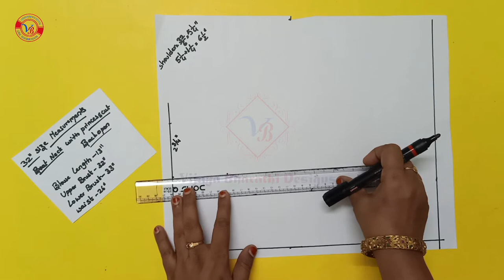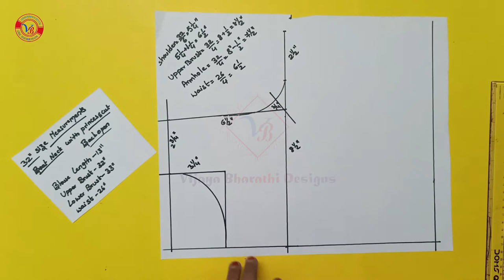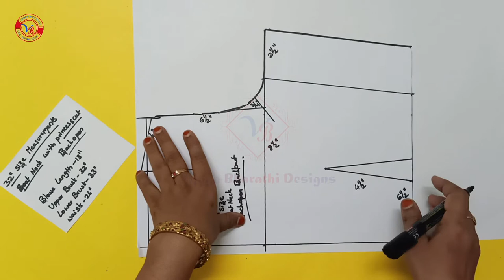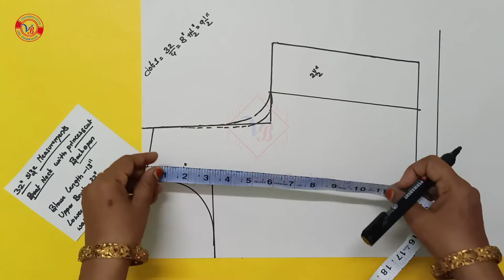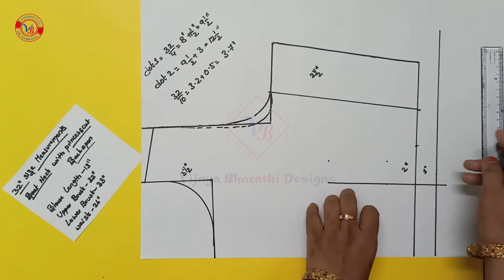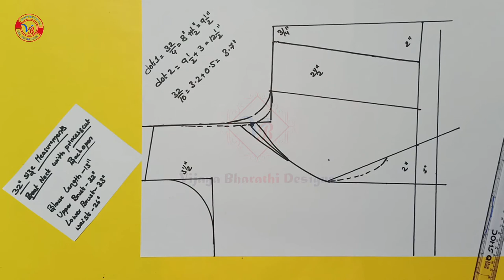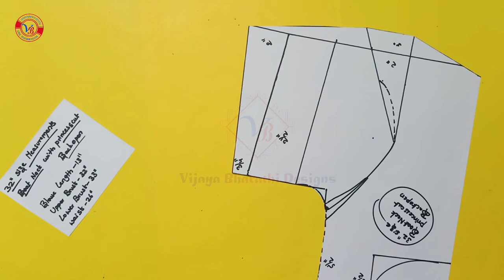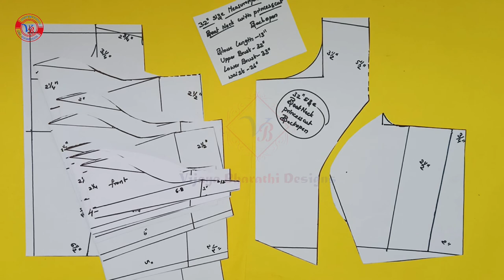32"size back open princess cut blouse cutting for beginners in telugu( boat neck)with measurements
32"size back open princess cut blouse cutting for beginners in telugu( boat neck)with measurements
       In this video i am showing how to drafting 32"size back open princess cut blouse with boat neck  and 32"size back open princess cut cutting blouse for beginners with boat neck in telugu ...with    measurements.

blouse measurements are...
   blouse length=13",
   upper brust=32",
   lower brust=33",
     waist=26"

sleeve cutting links are...